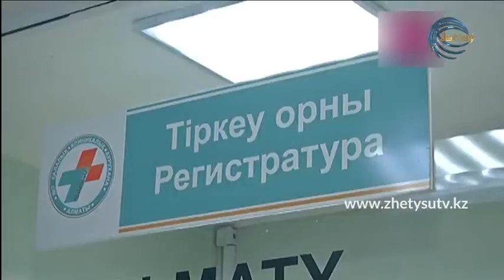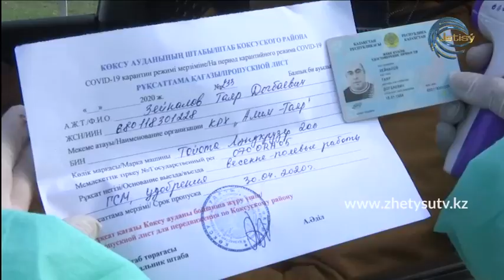БҮГІН - ҒАЛМҰРАТ ЖҮКЕЛ. Алматы облысында 9 адам коронавирус инфекцясынан жазылып шықты. (20.04.20)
Ғалмұрат Жүкел - Алматы облысы әкімінің баспасөз хатшысы